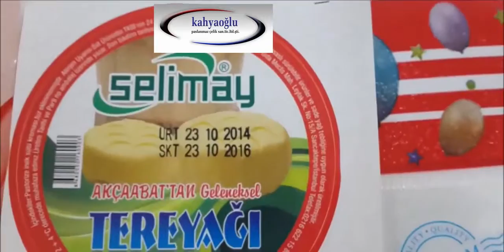YARI OTOMATIK TARIH KODLAMA MAKINESI